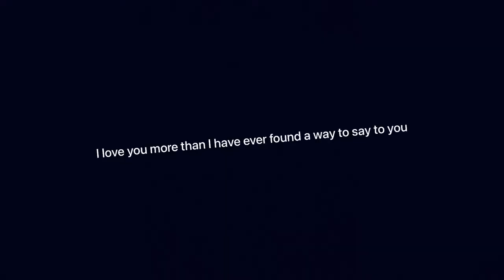Amazing Japanese Art for My Love | Timelapse painting | How to Painting #26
Welcome to youtube @MAFChannelOfficial . I create my own content and i draw with anything, any material, whatever tool I have .